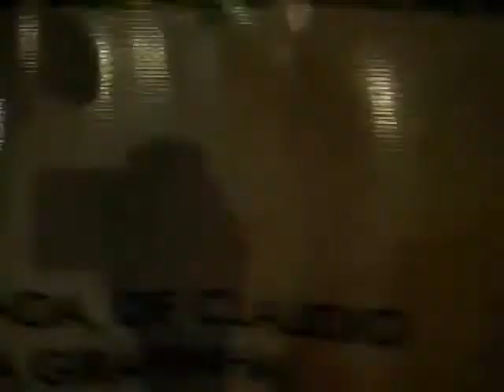Cristina Terra Sotto Mayor - Festival de Poesia - Palácio do Catete - joaosaboia.com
Cristina Terra declama seu poema "Nessun  Dorma" no Festival de Poesia no Palácio do Catete.